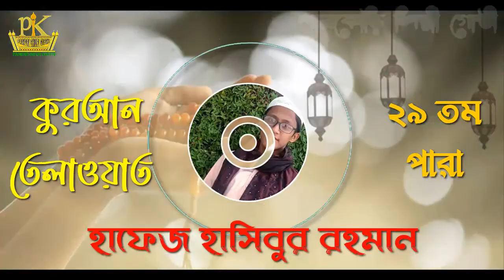২৯তম পারা।Quran Tilawat - Para 29 খতমে কুরআন তিলাওয়াত।Quran।খতমে কুরআন।Hafez Hasibur Rahman|Pankori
╔ ஜ۩۩ஜ ╗
╚ ஜ۩۩ஜ ╝
২৯তম পারা।Quran Tilawat - Para 29 খতমে কুরআন তিলাওয়াত।Quran।খতমে কুরআন।Hafez Hasibur Rahman|Pankori

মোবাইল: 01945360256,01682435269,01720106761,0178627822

২৯তম পারা এর অন্তর তৃপ্ত করা কণ্ঠে তিলাওয়াত। 29 Para Heart touching Recitation and Visualization of The Holy Quran

🔹✔কোন টাইপের ভিডিও🔹
১:- কুরআন তিলাওয়াত ✔

▶️✅ Lecturer: হাফেজ হাসিবুর রহমান
▶️✅ Directed by : জুলফিকার আলী
▶️✅ Produced:  পানকৌড়ি শিল্পী গোষ্ঠী
▶️✅ Record Label: পানকৌড়ি স্টেডিও

. একটি অনুরোধঃ-.
.সতর্ক বানিঃ-.

থাকবেন।

আল্লাহ হাফেজ